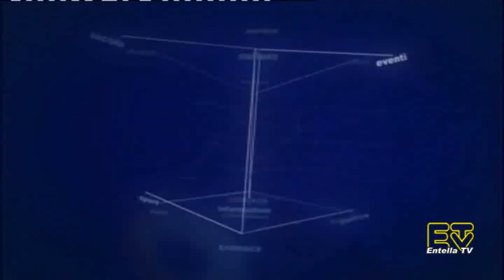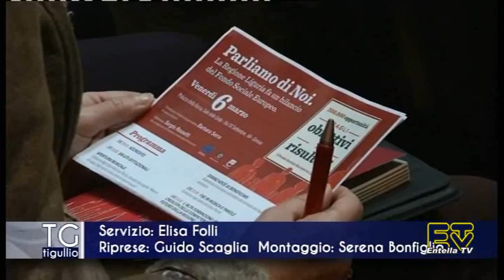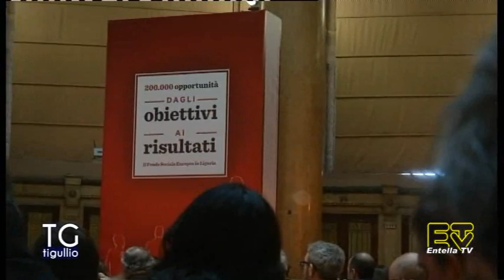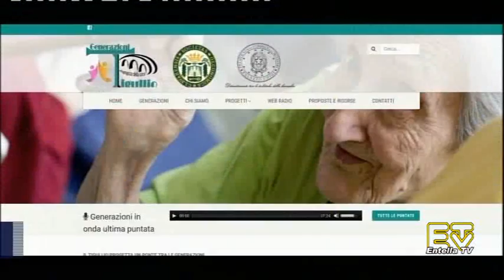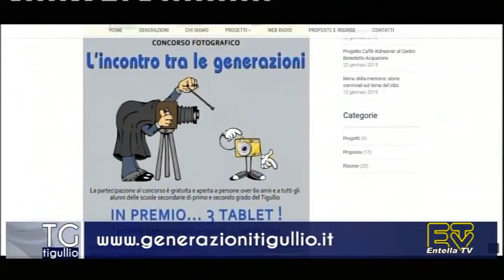TG Tigullio 7 Marzo 2015